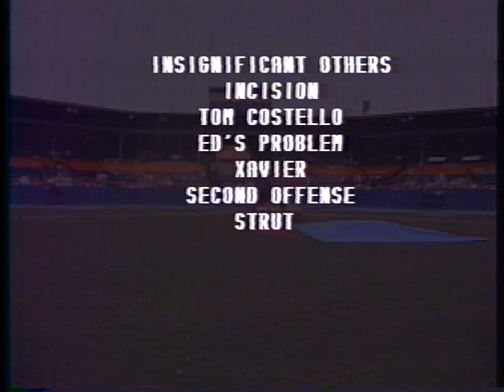Woodstock Plus 20 Concert (Part 1)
Produced in the days of "PCTV Channel 20," this event was produced live at Wahconah Park.  It is important historically for PCTV because it is one of the first multi-camera remote programs the station had ever produced.

The video producers for this program were Rex Hearn of the Berkshire Opera Company, and former PCTV Executive Director Garrett McCarey.

Part 1 of "Woodstock Plus 20" features the following acts:

- B-Side
- Gospel Choir of 2nd Congregational Church
- Dumbwaiter
- Jaded Pigeon
- Mo Parker
- Tantara
- Insignificant Others
- Incision